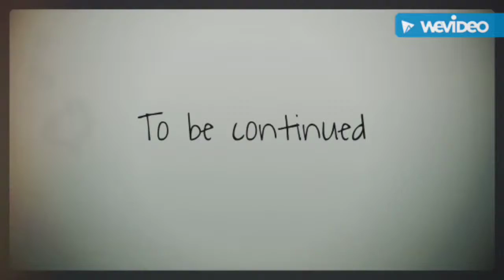Moffrey35’s Vlogmas day 20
I do day 20 of Vlogmas, only two more days to go.(null)